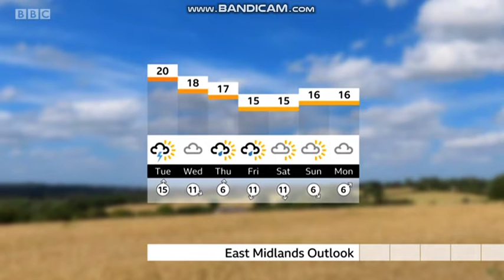Kaye Forster - East Midlands Today weather - (24th August 2020) - HD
Kaye's back with a nice little earner of the weather in the East Midlands.